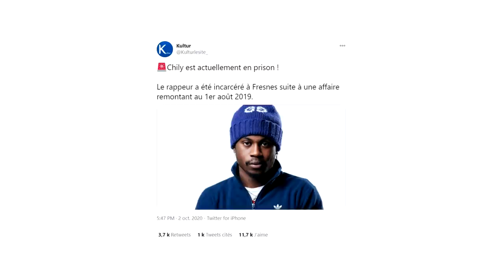3 RAPPEURS FRANCAIS QUI SONT EN PRISON (Koba LaD, MHD..)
TOP 3  DES RAPPEURS FRANCAIS QUI SONT ACTUELLEMENT EN PRISON !
Koba LaD à prit 3 mois de prison ! (Explication)
MHD sort tout juste de prison ! Mais va peut être y retourner..

Go 20 000 likes pour un épisode 2 les reufs